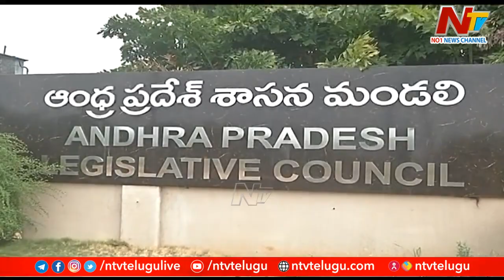తెలుగు రాష్ట్రాల్లో ఎమ్మెల్సీ ఎన్నికల కోలాహలం | Ntv